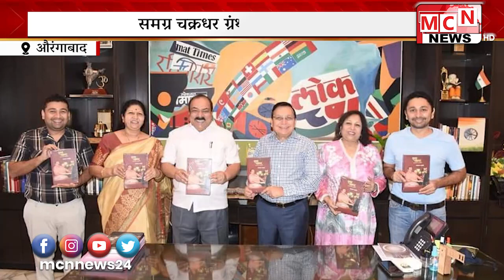लोकमतचे मराठवाडा आवृत्तीचे संपादक चक्रधर दळवी यांचे जीवनभरातील संपूर्ण लेखन संग्रहित करून काढण्यात आ